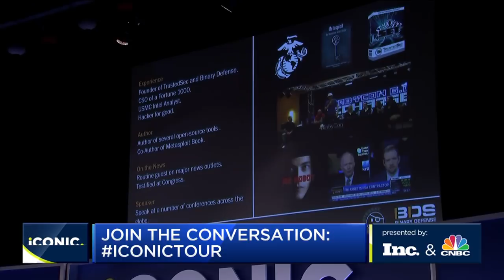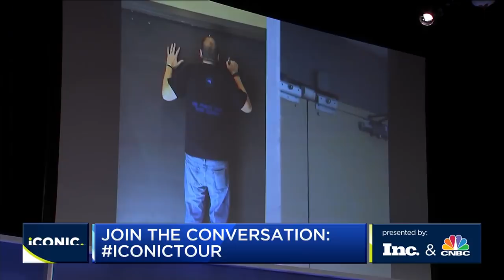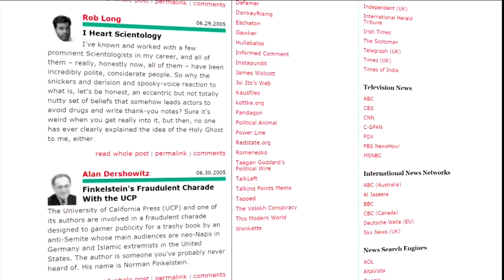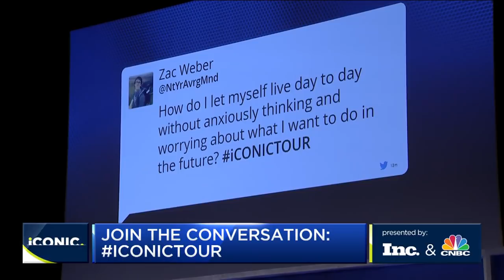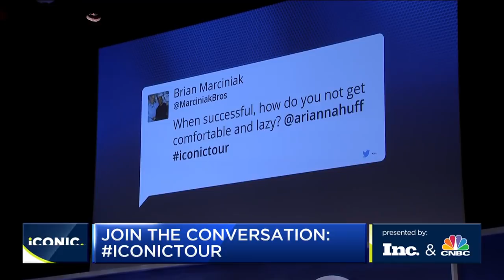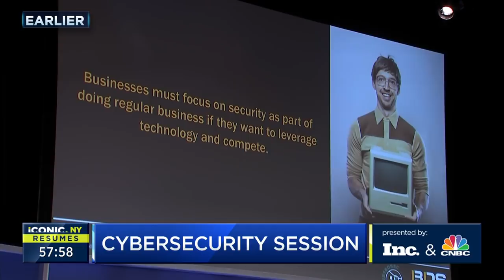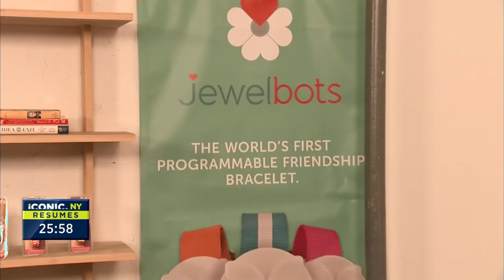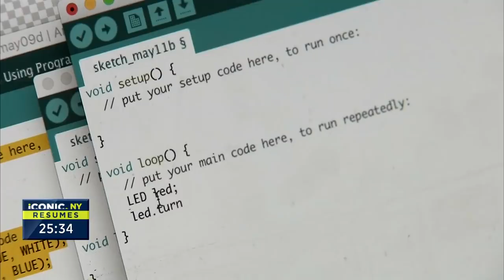Cybersecurity With 'The White Hat Hacker' David Kennedy & Arianna Huffington At iConic 2017 | CNBC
Full presentations of "The White Hat Hacker" David Kennedy followed by Arianna Huffington from the iCONIC Tour on June 7, 2017 in New York City.